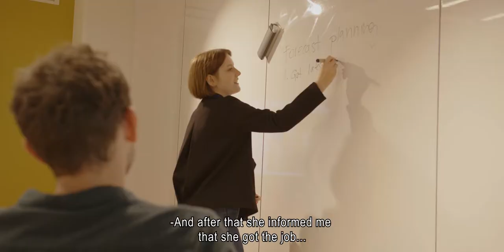Discover our Alumni Mentor Program